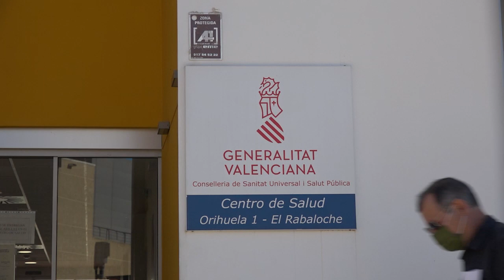Condenada una paciente que agredió a un médico de familia por una receta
Una paciente que agredió a un médico de familia en un centro de salud de Orihuela (Alicante) ha sido condenada a cuatro meses de cárcel y a una orden de alejamiento y prohibición de comunicación de un año, según una sentencia firme facilitada este jueves por el Colegió de Médicos de Alicante (COMA), que asistió jurídicamente a la víctima. Por otra parte, hace escasos días, una doctora sufrió una brutal agresión en un centro de salud de Paterna, Valencia.

La pena de prisión queda en suspenso durante dos años con la condición de que la mujer, que ha sido condenada por un delito de atentado, no vuelva a delinquir en este periodo de tiempo. El pasado verano, una mujer fue condenada a tres años de prisión por agredir y amenazar a su doctora en Palma.